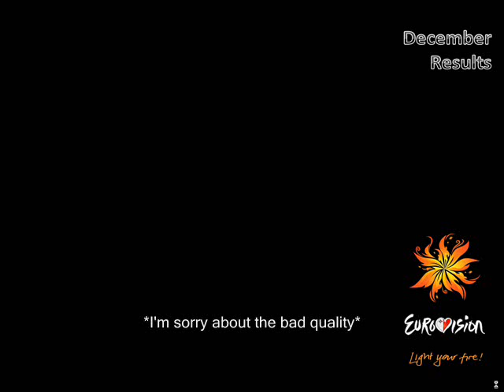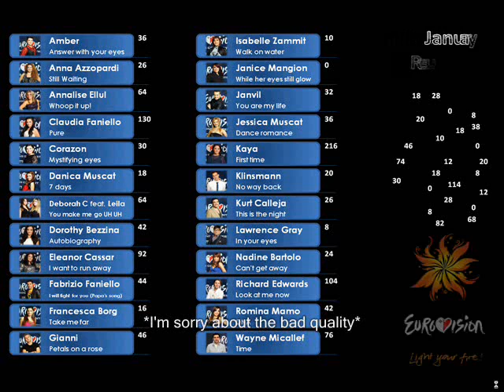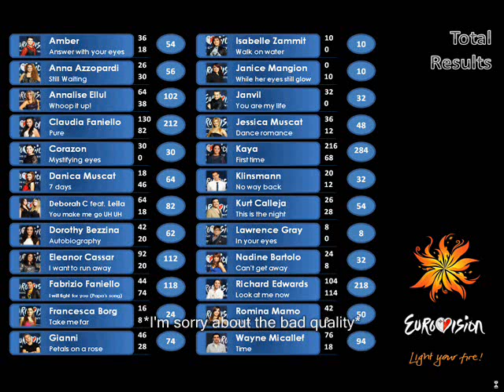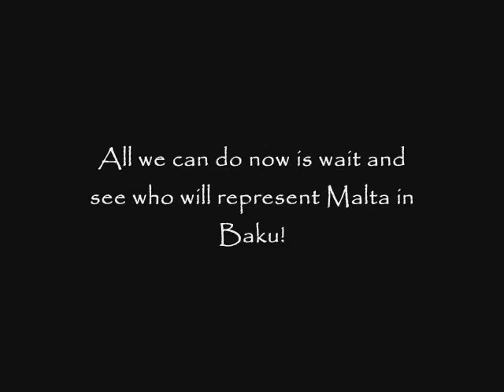Malta Eurovision Song Contest 2012 Poll - Final Results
After 2 months of voting time, here are the final results of the Malta Eurovision 2012 Poll.